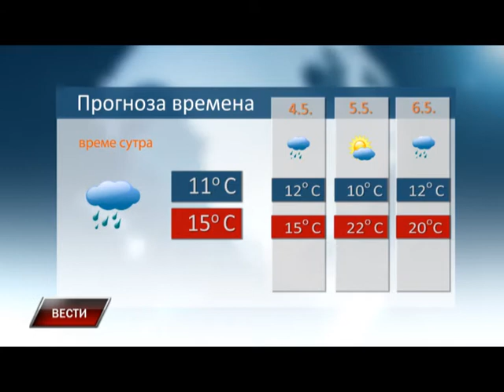Vesti 2 5 2016